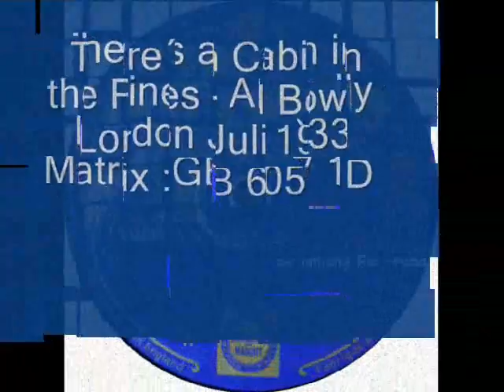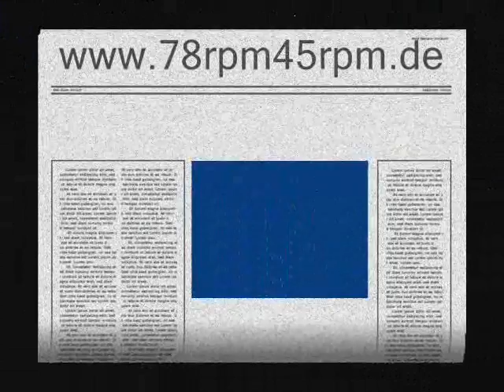There´s a Cabin in the Pines - Al Bowlly